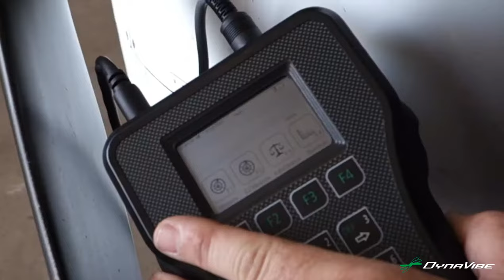GX3 Tutorial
DynaVibe GX3 Tutorial Video